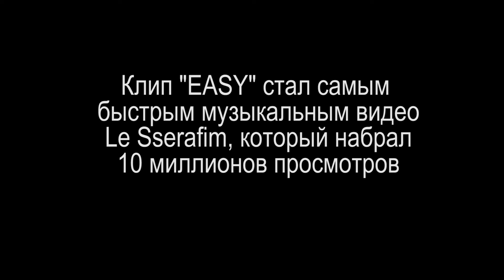Le Sserafim - EASY | Новая глава - новое звучание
Le Sserafim представили долгожданный альбом "EASY" с одноименным заглавным треком. Каким получился этот релиз?